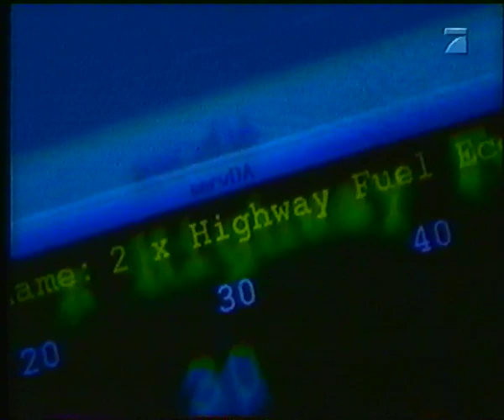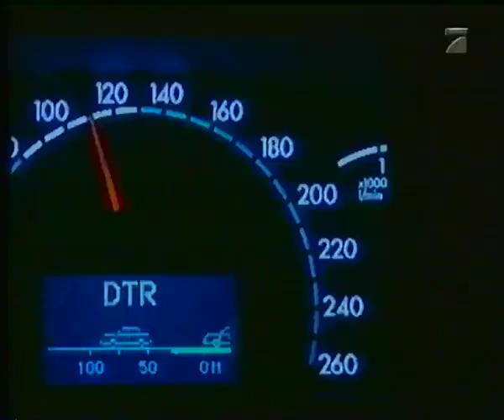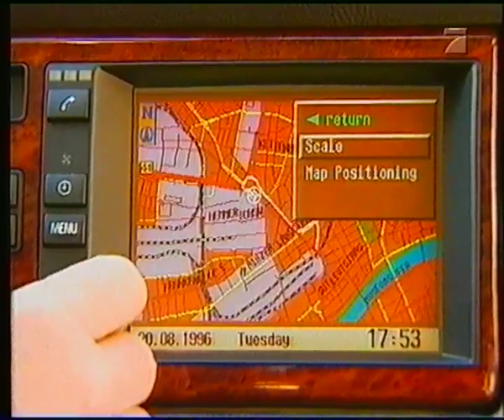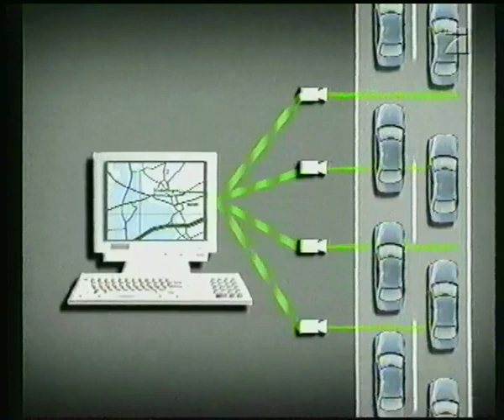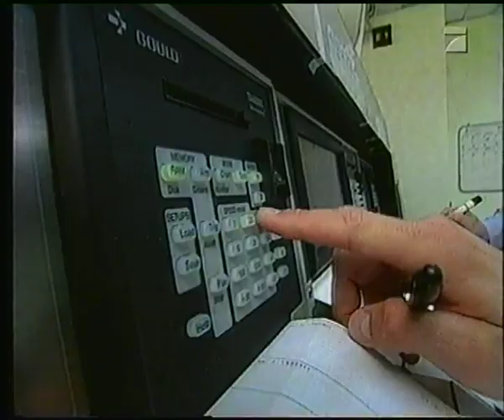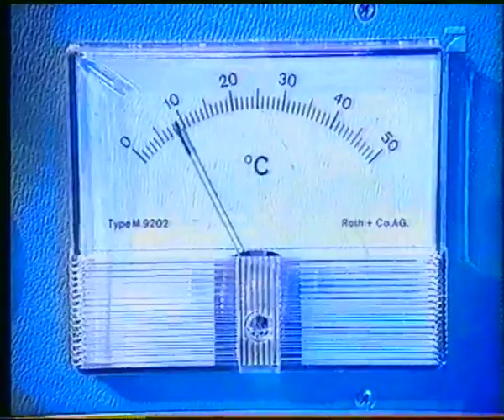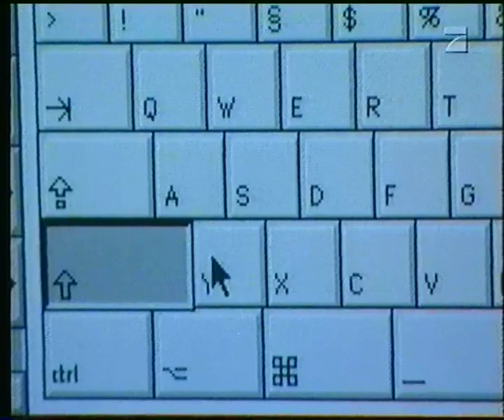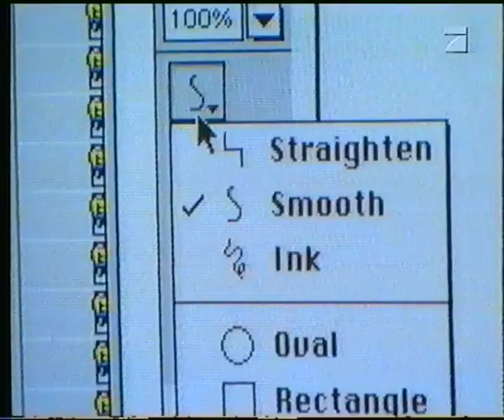ProSieben 22.11.1998 Welt der Wunder Ausschnitte